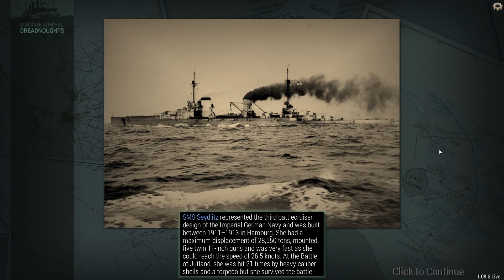Ultimate Admiral Dreadnoughts GER Tech Challenge part 9